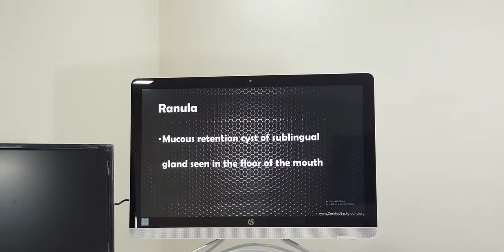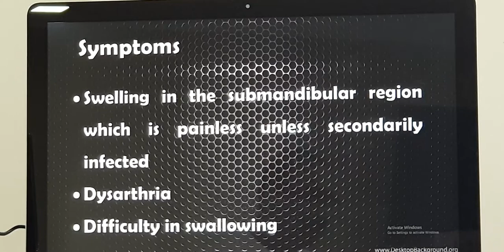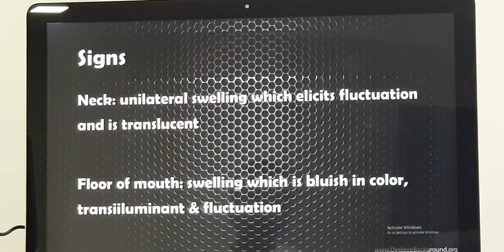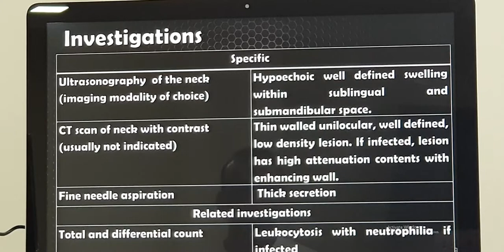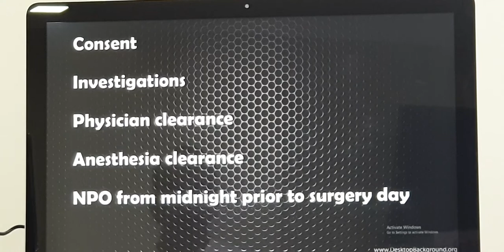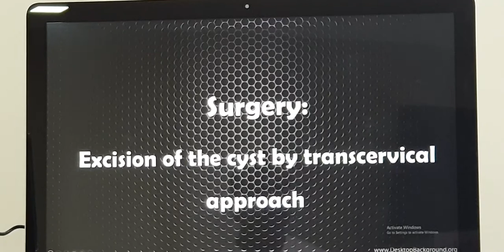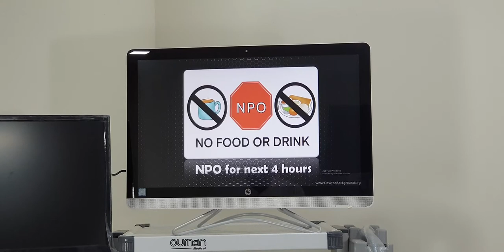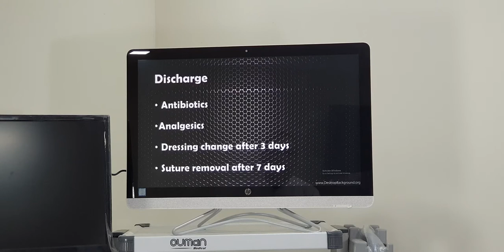Plunging ranula (English) Patient teaching programme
Introduction, patient complaints, examination, investigations treatment